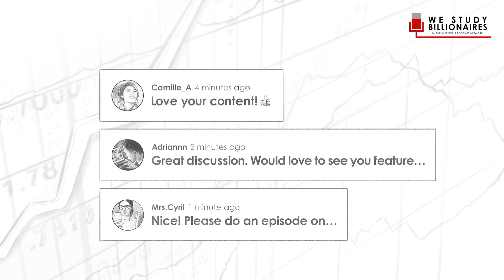TIP328: Balanced Portfolio Allocation With Damien Bisserier & Alex Shahidi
On today's show, Stig and Trey talk with Alex Shahidi and Damien Bisserier from Evoke Advisors, to discuss balanced portfolio allocation tactics used by billionaires like Ray Dalio.

IN THIS EPISODE, YOU'LL LEARN:
0:00:00 - Intro
0:05:02 - Why each holding in your portfolio should be as uncorrelated as possible
0:12:05 - How to create a portfolio with a balance risk and reward for each investment
0:18:03 - How this portfolio should endure any economic climate
0:35:50 - How to access the strategy used by Billionaire Ray Dalio
0:58:45 - What it’s like to work for Ray Dalio using “radical transparency”